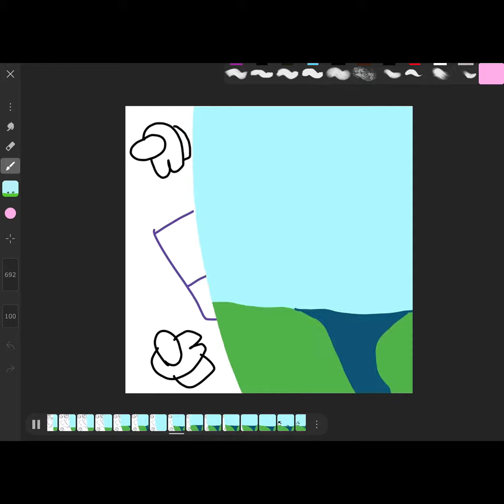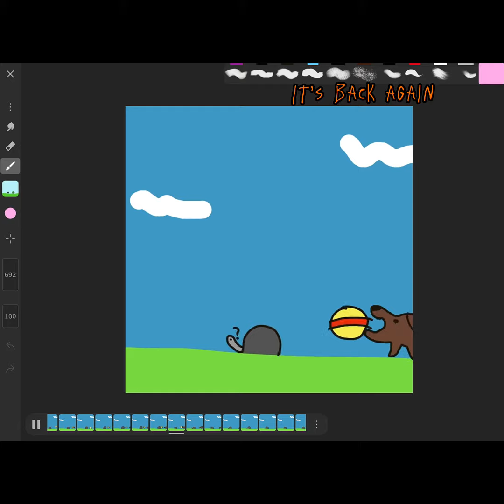Reacting to old animations I made part 1